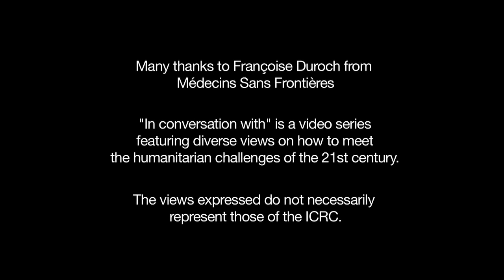Health care under fire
Francoise Duroch of Médecins sans frontières describes how conflict and violence disrupt health care and how medical workers find themselves the direct targets of violence. She talks about how the stigma attached to sexual violence prevents victims seeking support. Finally, she explains how MSF is sometimes forced to suspend its activities and the conditions under which the organization will go public about a situation.
"In conversation with" is a video series featuring diverse views on how to meet the humanitarian challenges of the 21st century. The views expressed do not necessarily represent those of the ICRC.